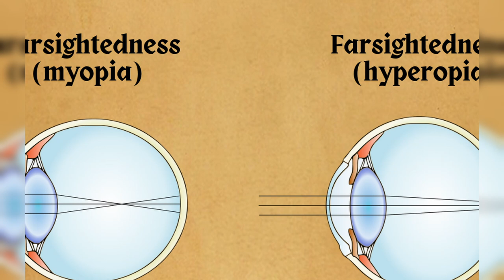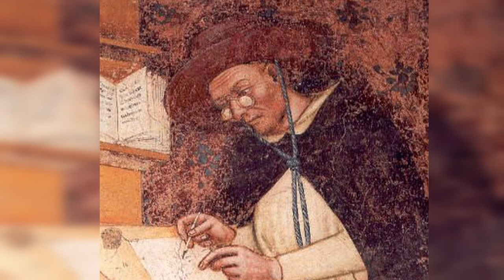Eyeglasses in the Middle Ages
In this video we will learn about the invention of eyeglasses in the Medieval Period.

Until the late 13th century, there was no effective treatment for nearsightedness or farsightedness. It was commonly accepted that as a person aged, their eyesight would weaken and they would have to give up reading and other visually demanding activities due to the lack of a cure.

It was not until the late 13th century that the first eyeglasses were invented. These early models were quite basic and had to be held in place by hand. As the medieval period came to a close, however, eyeglasses became more widely available and easier to use, thanks to the development of more advanced models.

Eyeglasses History

Before eyeglasses were actually invented, the theoretical foundations for their development were already in place. For example, in 1268, Roger Bacon wrote about how different types of lenses could be used to enlarge letters when read. This knowledge would later be applied in the creation of eyeglasses.

Roger Bacon was not the first to theorize about the use of lenses to improve vision. His teacher, Robert Grossteste, an English bishop in the early 13th century, had already described the use of optics to read small texts from a distance. However, it was not until 1286 that the earliest known eyeglasses were actually invented and used in medieval Europe, in Italy.

A manuscript from Florence, dating back to 1289, mentions the use of eyeglasses. By the early 14th century, the production of eyeglasses had become a significant industry, with guilds registered in cities such as Venice. While the first innovations in eyeglass manufacturing occurred in Venice, by the 14th century, Florence had become the center of eyeglass production.

Eyeglasses Design

The early designs of eyeglasses were quite basic and were primarily intended to help the user read more easily. These early models consisted of two pieces of glass or crystal stones that were sometimes framed and held together with a handle. They were not as advanced as the eyeglasses we have today.

To use these early eyeglasses, the user had to hold them up in place with their hands. Some versions had the glasses riveted together, so they could be held in place by a handle that rested on the nose, freeing the user's hands. Most early eyeglasses featured convex lenses. These early glasses were not as convenient or comfortable to use as modern eyeglasses.

Developments in late medieval period

By the late medieval period, eyeglasses had become widely available throughout Europe. Italy continued to be a major center of eyeglass manufacturing, but other regions such as Medieval Germany also emerged as important centers of production. The popularity of eyeglasses had grown significantly since their inception in the late 13th century.

In the 16th century, a significant advancement in eyeglasses occurred with the use of concave lenses. These lenses were specifically designed for use by nearsighted people and allowed them to see more clearly. By the end of the medieval period, the frames of eyeglasses had also undergone some changes, with the use of bone, metal, and leather mountings becoming more common. These innovations helped to make eyeglasses more comfortable and functional for the user.